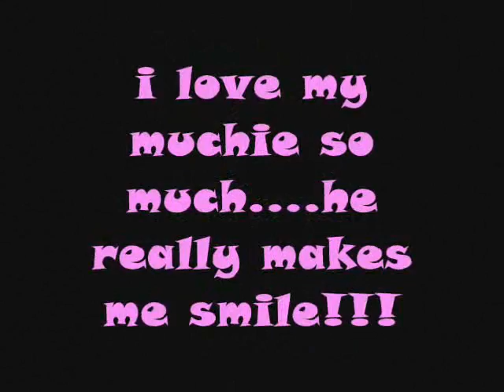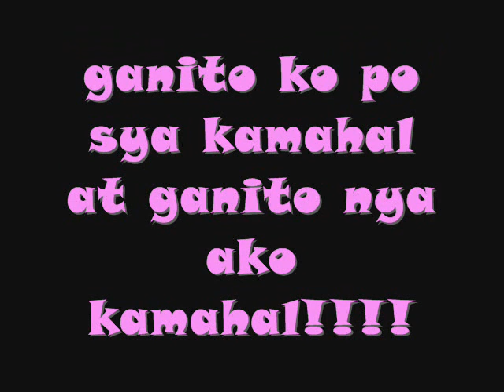cant smile without you MUCHIEKHO18